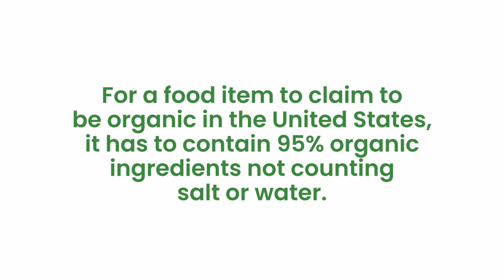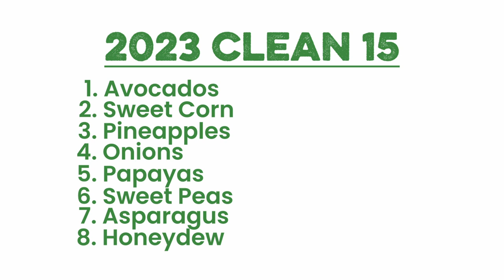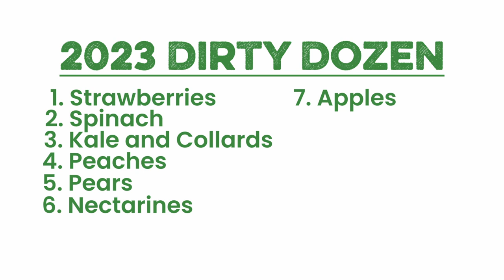The True Meaning of 'Organic' | Deep Dive into Organic Certification and Labels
From organic produce and organic meat to organic makeup and organic skin care, we hear the term “organic” often. But what does it really mean, and when does it matter?
At Southland Organics, the meaning of “organic” is important to us. (It’s literally in our name!) But the term "organic" is a lot more complicated than you may realize. It’s commonly used as a blanket term to signal that a product is healthier, safer and better for the environment. But is that always true?

It's time to bridge the gap between what we hear about "organic" and what it actually means.

Note: This video and blog are not exhaustive by any means. Organic food is a big topic with a lot of points to be made, and we only explore a few of them here.

To start with the significance of the word, "organic" itself just means "containing carbon"—something that is living or was living. Considering this definition, we can identify many organic things around us.

When many of us hear "organic," we think of organic food. Food items, from broccoli to potato chips, can be labeled as “organic.” In the United States, a food item with "organic" on the label must contain a minimum of 95% organic ingredients, excluding salt and water. This non-certified organic labeling is as vague as it seems. And in non-food products, like makeup and skin care, the word “organic” on the label means even less.

In many cases, "organic" isn't much more than a buzzword—just loosely regulated language that basically anyone can use on their label. Marketers can just slap this term on a package so that people associate their product with society's view of the term "organic": healthy, safe and sustainable.

With food items, "organic" and "certified organic" have two very different meanings. While the word "organic" on a food label has only vague meaning, a "certified organic" seal holds significant value. There are various regulatory boards across the U.S. and other countries that certify products as being organic, and they have a strict set of rules to qualify an item as such.

The United States Department of Agriculture (USDA) is the most widely known and used organic certification in the U.S. The USDA’s organic standards are based on the entire system of farming: soil quality, animal raising practices, pest and weed control and use of additives in processing. To make sure farmers are meeting these standards, farmers are required to document their processes and get inspected on an annual basis. That means when you see a product with the USDA organic seal, you can rest assured that it meets the USDA's standards.

Certified organic standards vary based on the type of food item, such as produce, meat or multi-ingredient. According to the USDA, certified organic produce must be grown on soil that hasn’t had any synthetic fertilizers or pesticides on it for at least three years. Certified organic meat must come from animals raised in living conditions that “accommodate their natural behaviors,” that eat organic feed and that are not given growth hormones or antibiotics. Certified organic multi-ingredient foods cannot have artificial preservatives, colors or flavors, and they must meet the produce and meat standards. For information on organic eggs, check out our video on types of eggs.

At Southland Organics, it all starts with organic matter. What do we mean by this? Well, most of our products are based on organic matter. They bring life to lawns, gardens and even poultry guts in the form of healthy microbes. Technically, all of our products meet the qualifications to be labeled as organic products. Jump Start, Big Ole Bird and Litter Life are WSDA certified organic, and our chicken manure fertilizer is OMRI Listed for organic use.

The term "organic” is much more complex than what meets the eye. Organic practices often promote soil biodiversity, soil health and less harmful chemicals in the environment. But organic doesn't always mean healthier, safer or more environmentally friendly, and we haven’t even discussed the tricky affordability of organic produce for many of us.

Neither organic nor conventional farming methods are perfect. Organic is not always better, and conventional is not always worse. With this in mind, it’s likely that a blend of organic and conventional methods is what’s best to balance the impact on the earth with the need to feed our growing population.

We hope you can take this information, go out there, and make the best decisions for you and your family.